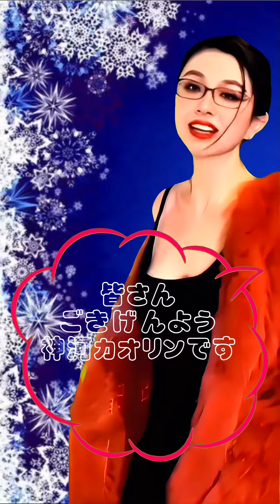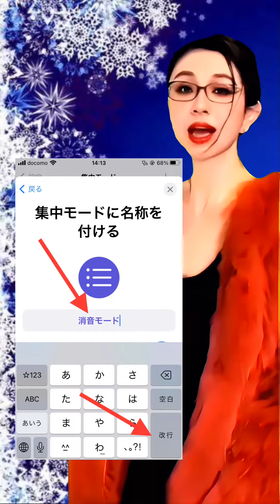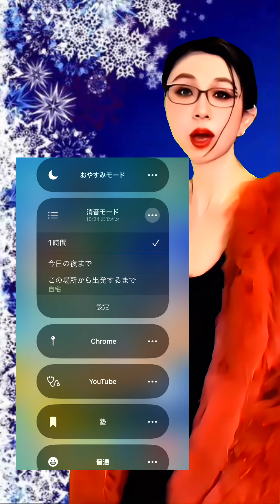【ここがすごいぞ集中モード】消音モードの自動切り替え。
[This is amazing, concentration mode] Automatic switching of mute mode. CC subtitles

LINK
iPhone消音スイッチ（マナーモード）解除忘れ、これなら自動解除で安心！ - YouTube